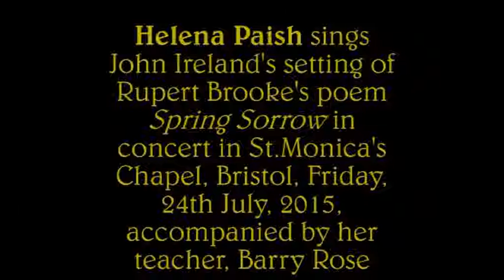Helena Paish (13) sings John Ireland's 'Spring Sorrow' in concert July 2015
All suddenly the wind comes soft,
And Spring is here again;
And the hawthorn quickens with buds of green,
And my heart with buds of pain.

My heart all Winter lay so numb,
The earth so dead and frore,
That I never thought the Spring would come,
Or my heart wake any more.

But Winter's broken and earth has woken,
And the small birds cry again;
And the hawthorn hedge puts forth its buds,
And my heart puts forth its pain.